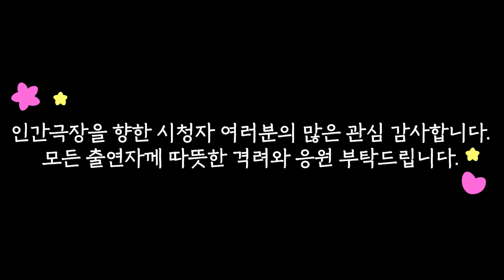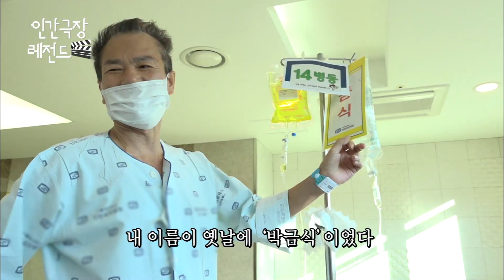[인간극장 레전드 #210-4] 항암치료하러 한국에 온 박누가, 눈물 터져버린 가족들 | 아픈만큼 사랑한다 그 후 (4/5) [KBS 161226-1230 방송]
[4화]
2016년 12월 26일 ~ 2016년 12월 30일 방송

2012년 1월, 필리핀 오지에서 의료봉사를 하는 외과 의사 박누가 씨의 이야기.그런 그에게 6개월 전, 암이 재발되었다는 청천벽력 같은 소식이 전해졌다.
또 한 번의 시한부 선고. 하지만 그는 어김없이 환자를 돌보기 위해 오지로 떠나는데...